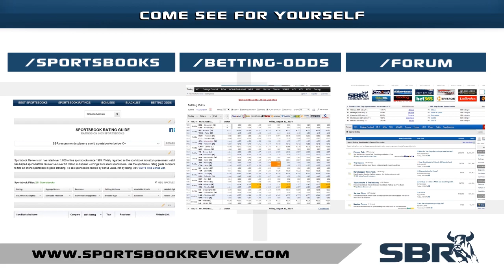Orioles vs Yankees Series Opener MLB Picks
Wow, the NY Yankees have been leading their previous series until they dropped the game vs Toronto Blue Jays on Monday. Granted, they won on Tuesday but then lost once more. Take a look at this betting preview for the series opener between the Orioles and Yankees and start cashing in with your MLB picks.